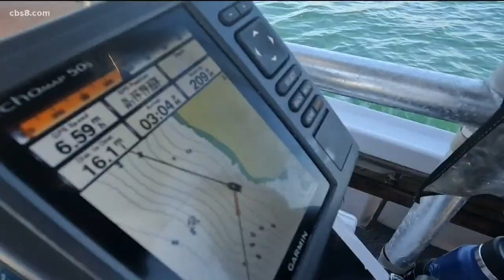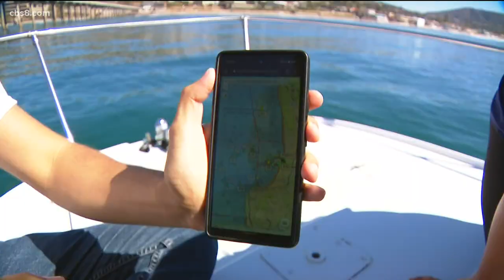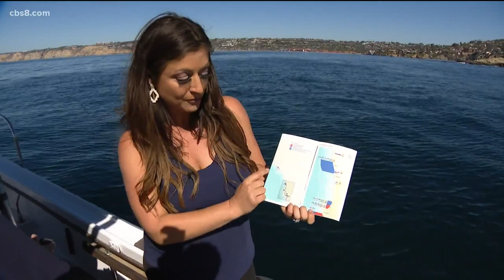Poachers on the Pacific and WILDCOAST's effort to stop them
Illegal fishing is happening across the San Diego coastline on any given day but what many fishermen may not know is that now there are eyes watching.